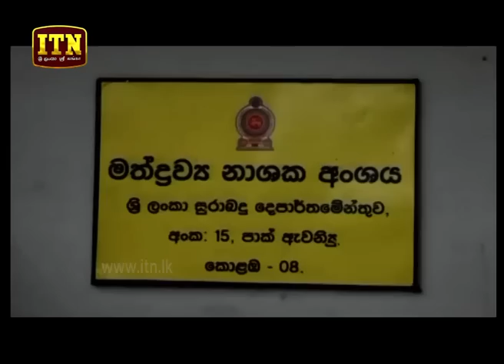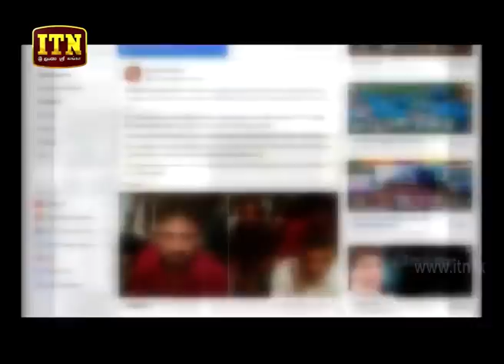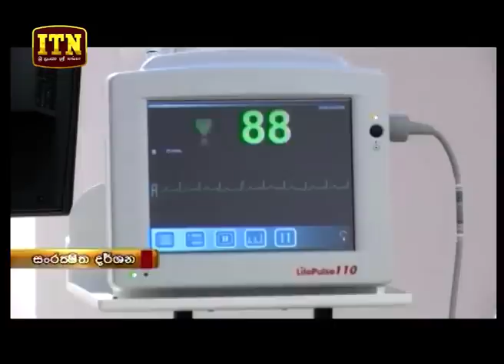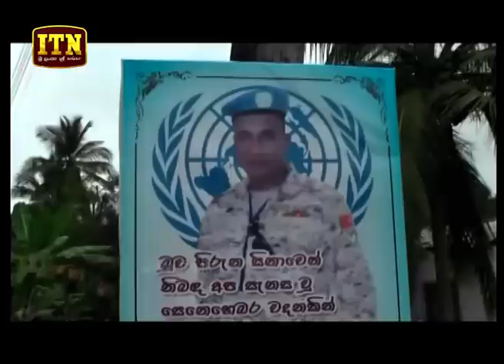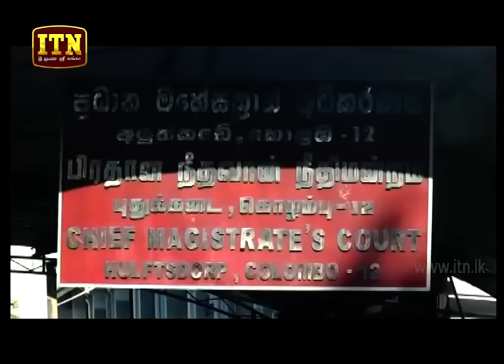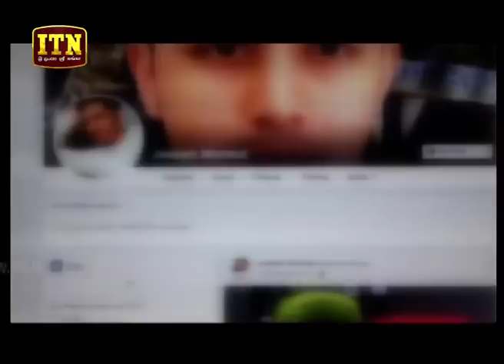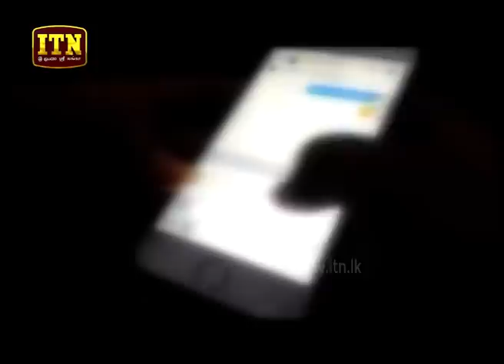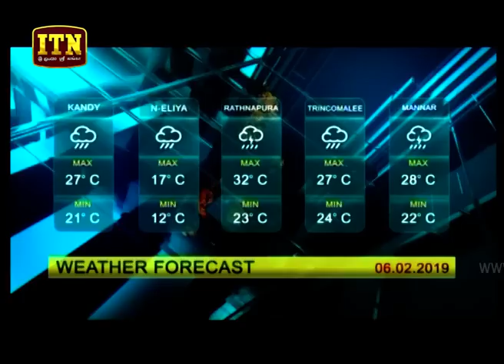ITN News 2019-02-05 | 06.30 PM